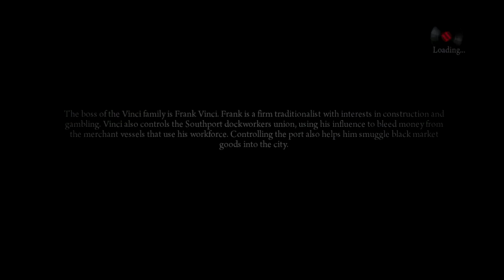HBombin' Mafia 2 Ep 5: In Which He Turned Into a Pile of Paper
After mastering small arms combat it's time for me to punch people. Things don't go too well.